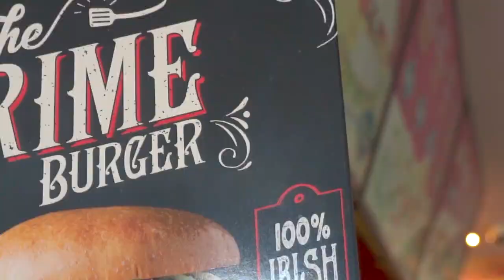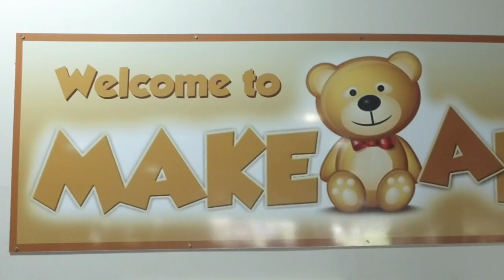Whats new in LeisureMax HD 720p